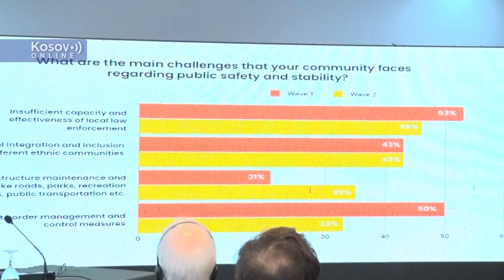Priština, Predstavljeno istraživanje o problemima Srba na Kosovu